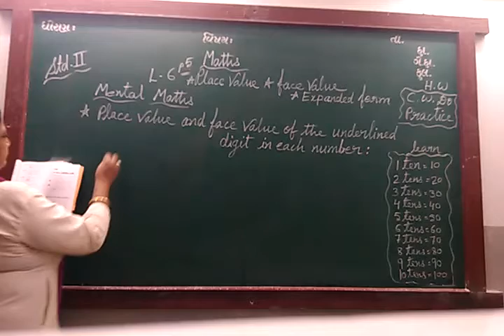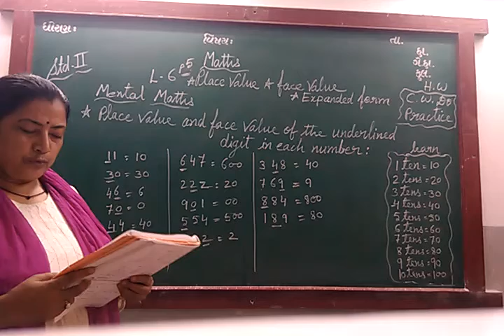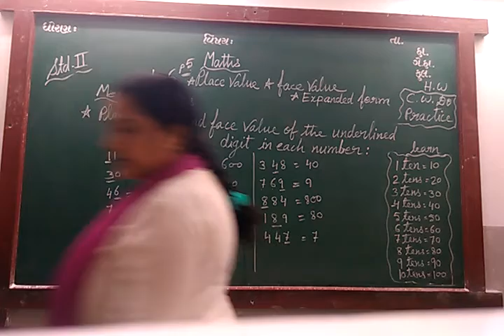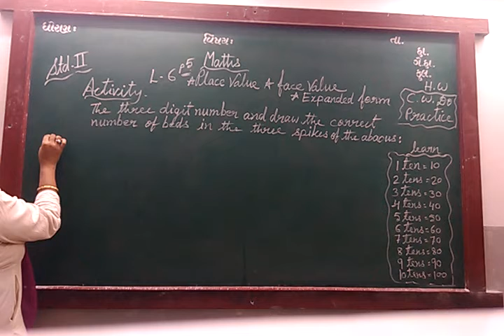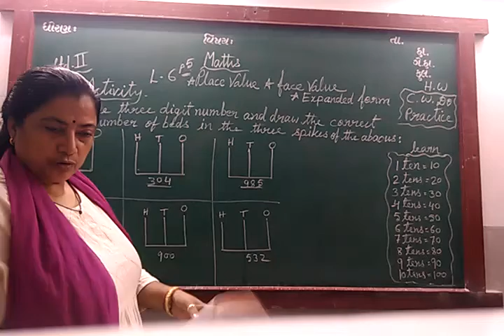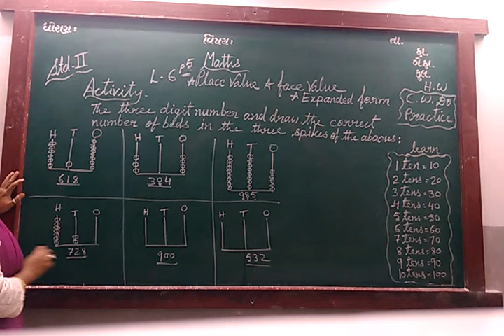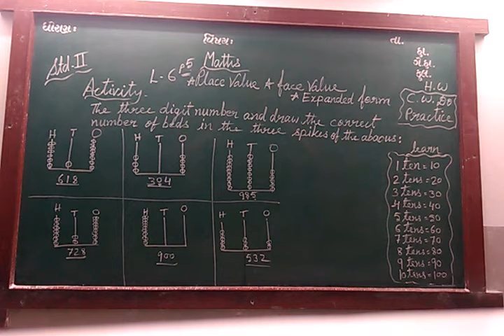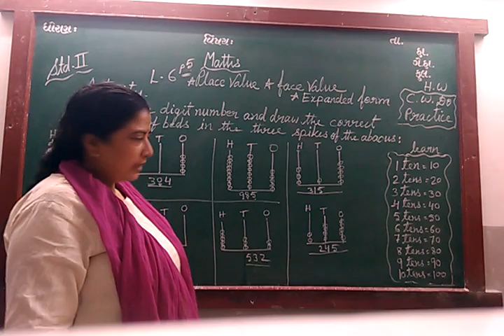ENG MED STD 2 SUB MATHS L 6 P 5